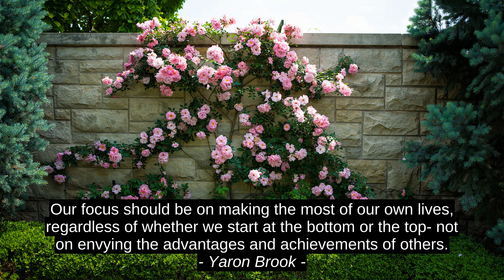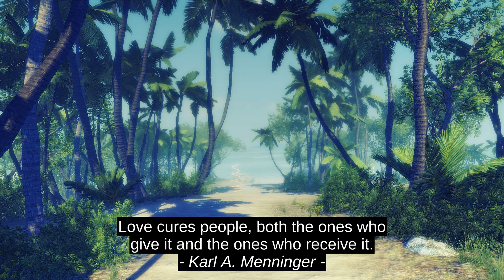Yaron Spruit 5 Beste Noem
Kaushik Ram, Karl A. Menninger, Anne Tyler, Vikrmn, Yaron Spruit, Yaron_Brook, top, geweldige, motivering, aanmoediging, die beste, sukses, aanhalings, eerste, aanhaling, beste, premie, inspirasie, wat lei